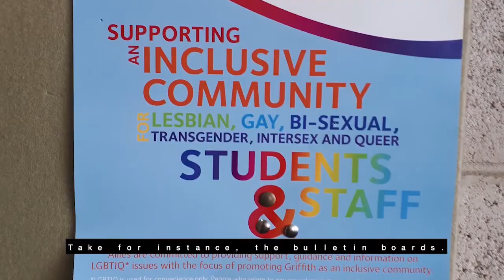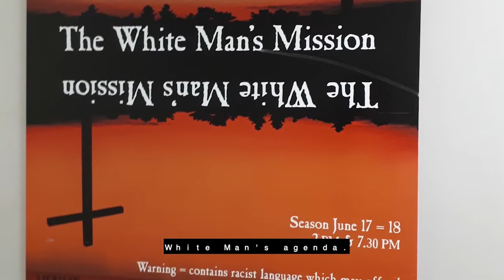My New Christian Content!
After last week where I learnt how to talk in tongues, I was convinced that God really does exist, so I decided to respond to a video from Answers in Genesis's own Patricia Engler and her experiences in Australia.